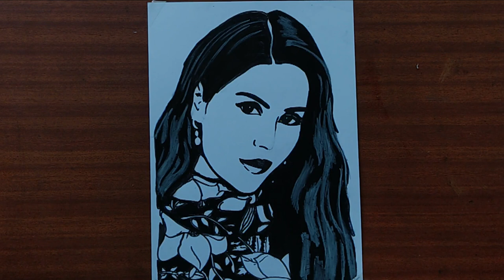Sonam Bajwa Portrait || Stencil Art || Punjabi Actress Drawing For Beginners || Realistic Drawing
In this Video I show you "Beautiful Punjabi actress Sonam Bajwa Portrait.
I tried to make it realistic.

Sonampreet Bajwa (born 16 August 1989) is an Indian model and actress who predominantly appears in Punjabi language films. She participated in the Femina Miss India contest in 2012. Bajwa started her acting career in 2013 with the Punjabi film Best Of Luck.She played the leading female role in the 2014 film Punjab 1984. She won the PTC Punjabi Film Awards for Best Actress in 2020.

Sonam Bajwa Portrait, learn how to draw, pencil drawing, sketch art, pencil art

and bell icon
please comment and give your  suggestions